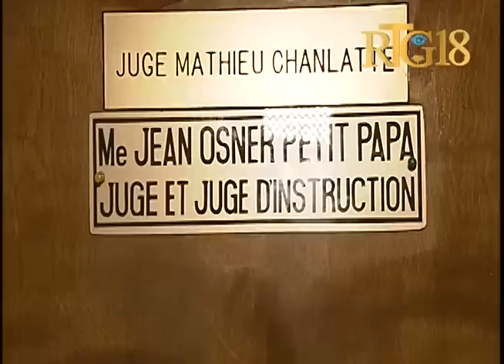Le Sénateur Onondieu Louis au cabinet d'instruction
Le juge d’instruction Jean Osner Petit Papa a auditionné ce mercredi 4 septembre 2019, le sénateur du Nord'Ouest Onondieu Louis, sur le dossier de corruption.